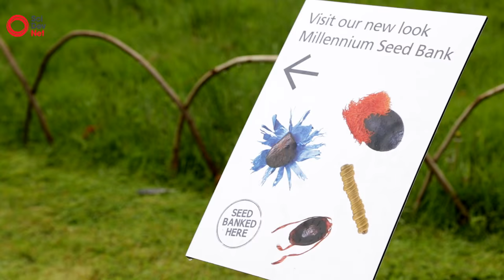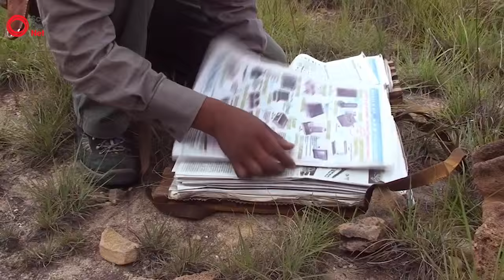Battle against time to bank world’s threatened seeds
Just over an hour’s drive from London, down winding lanes lined with oak and beech trees, lies a concrete and glass building housing scientists tasked with a Herculean mission — to safeguard the future of food. The Kew Millennium Seed Bank is the hub of a global conservation network that aims, by 2020, to store a quarter — or 75,000 — of the world’s plant species, with a particular focus on the most endangered, economically important and endemic. It is, as its director Jonas Mueller describes, “the biggest conservation project on earth”.

In this video, SciDev.Net swings open Kew’s doors to delve deep into the laboratories and icy bunkers of the seed bank and speak to the scientists entrusted with collecting and protecting the seeds. We find out how the seeds travel from forests, deserts and savannahs across the world to the United Kingdom, and why it is that global food security hinges on banking them. And we discover why, in the face of climate change and threats to food production, partnerships with seedbanks and institutes around the world are so crucial to training the botanists and agriculturalists of the future.